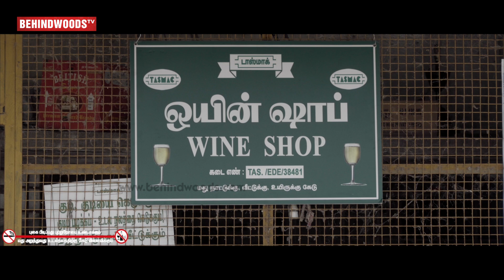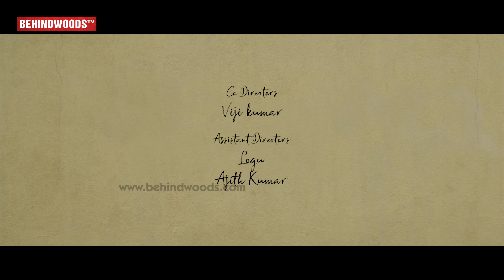Cutting Sir! | Tamil Short Film